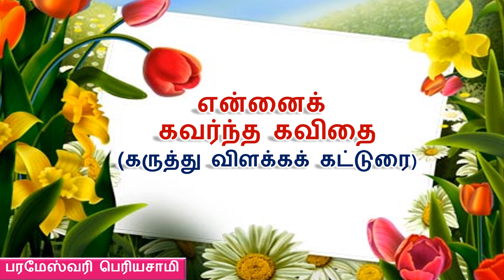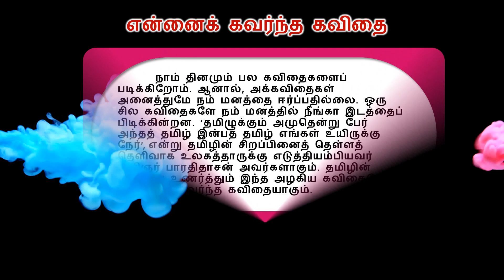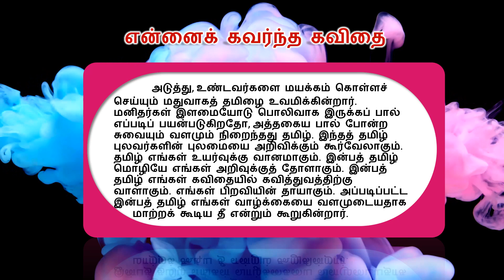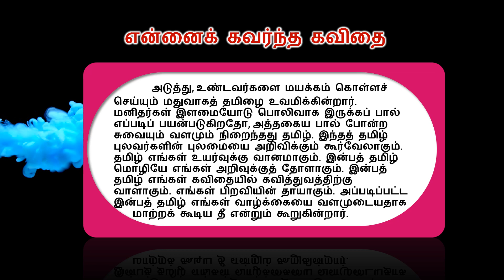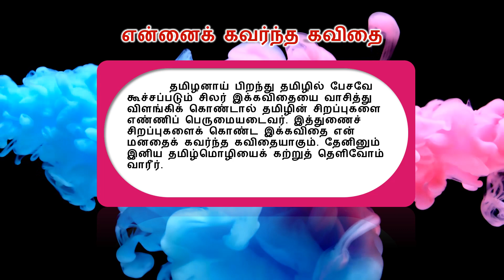தமிழுக்கும் அமுதென்று பேர் !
கருத்து விளக்கக் கட்டுரை

For more upcoming contents on learning tamil do,